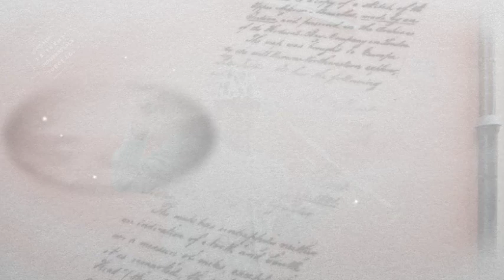Ink Slideshow-After Effects Template Videohive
• No Plugins Required • All made in After Effects • Editable with After Effects CC and Above • Universal Expressions (Works for all After Effects Languages) • Very Easy to customize • Free Support 24/7 • PDF Help File are included • 1920×1080 Full HD resolution • Works with any frame rate • Text Placeholders are completely modular • 10 Text Placeholders • 10 Image/Video Placeholders • Duration 0:44 second • Music